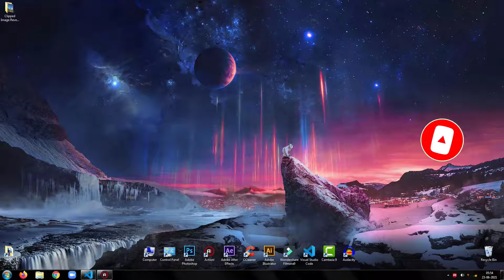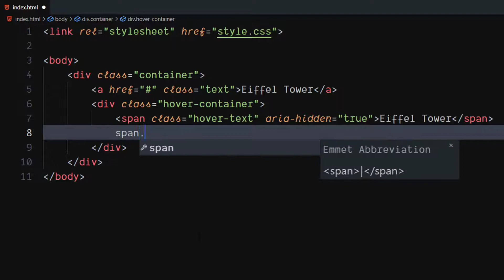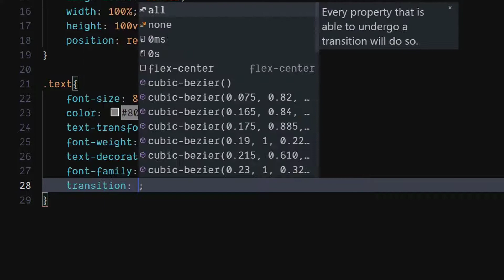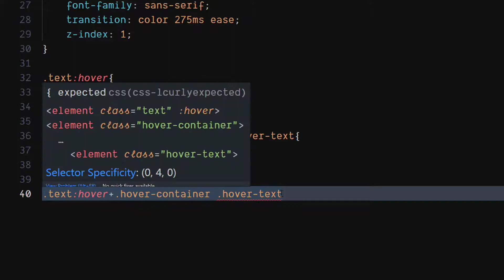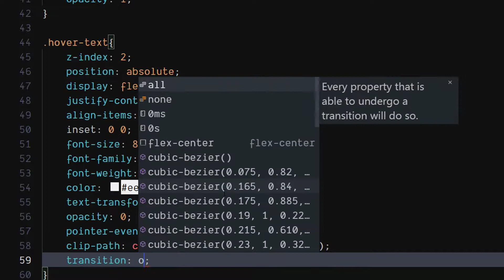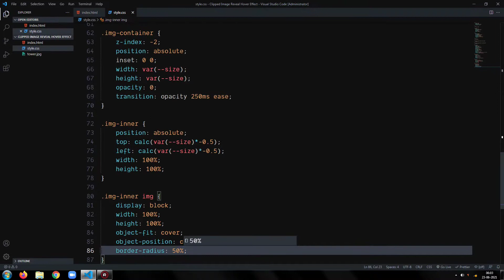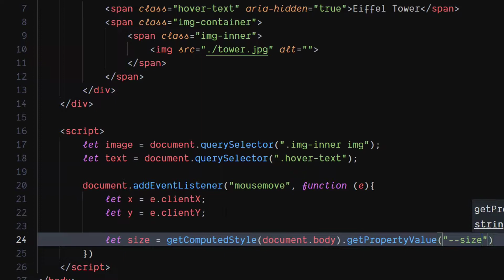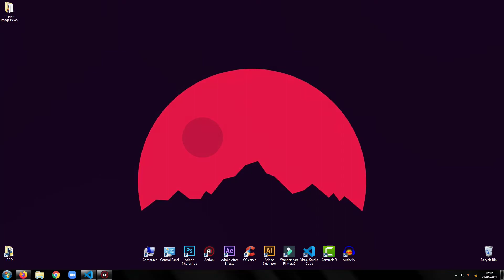Clipped Image Reveal Hover Effect | Creative Hover Effects | HTML, CSS & JS Tutorial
Hey Everyone, In this tutorial, I am going to show you, how to create this amazing hover effect, using HTML, CSS, and JavaScript.
• Timestamps:-
00:00 - Introduction
00:57 - Writing HTML
02:49 - Writing CSS
10:33 - Writing JavaScript
14:00 - Final Output
14:13 - Outro